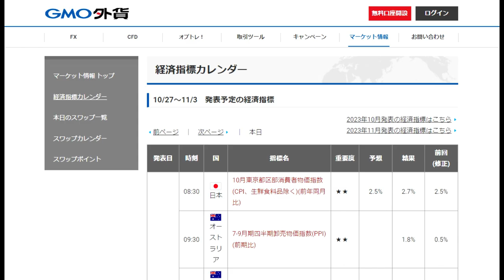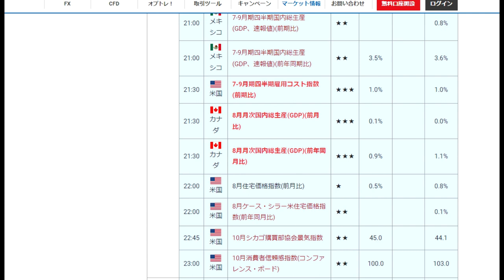【FX】31日（火）日銀発表と金曜日日本市場休場